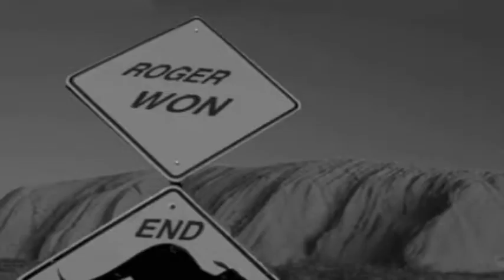Tekken 2 Roger